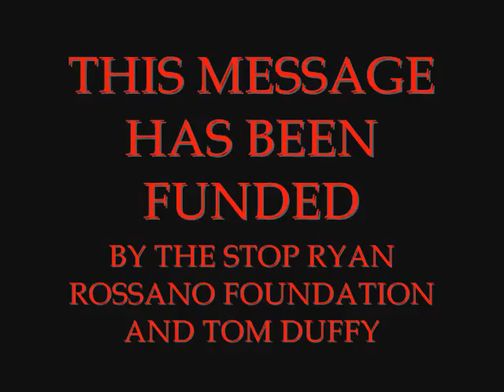WE NEED YOU TO STOP RYAN ROSSANO!!!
A propaganda video made to inform the citizens of Earth that a new threat is upon us!!! Music is by the Grateful Dead when they did the music from The Twilight Zone(in 1985).